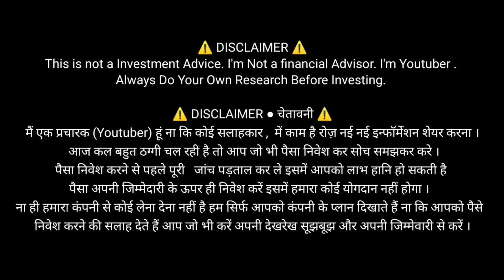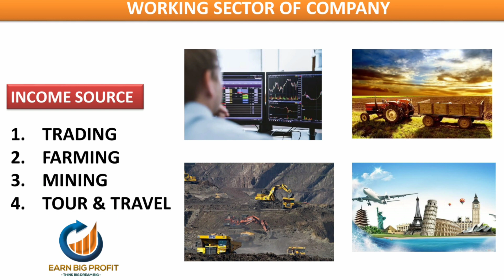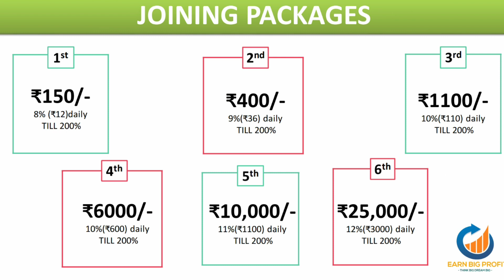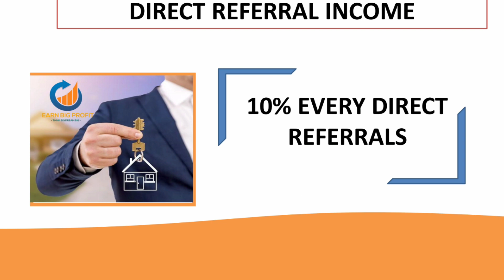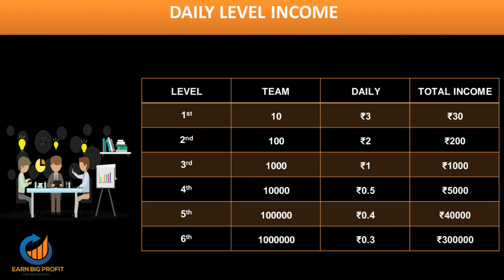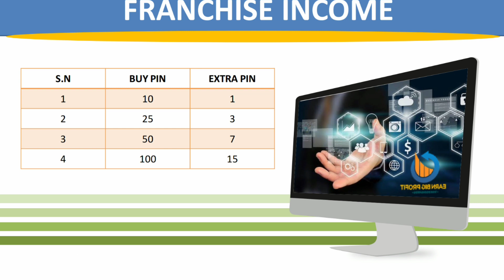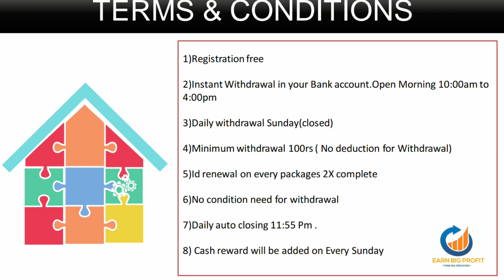Earn Big Profit Full Plan Explained Review In Hindi || Earn Big Profit Mlm Buisness Plan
अब पाओ डेली 8% से 12% तक | EARN BIG PROFIT PLAN | EARN BIG PROFIT FULL BUSINESS PLAN | BEST ROI PLAN ||

*आ गया आ गया मार्केट का बेस्ट प्लान*🔥🔥
*कोई 5 गुना 10 गुना नहीं*❌
*Only Genuine तरीकों से 2 गुना प्रॉफिट* ✅

𝐄𝐀𝐑𝐍 𝐁𝐈𝐆 𝐏𝐑𝐎𝐅𝐈𝐓
*एक जबरदस्त अर्निंग सिस्टम*

Company Name:- 𝐄-𝐁𝐢𝐠𝐩𝐫𝐨𝐟𝐢𝐭
MD:- 𝐑𝐚𝐤𝐞𝐬𝐡 𝐊𝐚𝐝𝐚𝐦

*जॉइन लिंक  join now👇🏻*
*एक बार लगाओ*

*लाइफ टाइम कमाओ*
*बिना किसी को जोड़े भी*

*𝐍𝐨 𝐀𝐮𝐭𝐨, 𝐍𝐨 𝐒𝐢𝐧𝐠𝐥𝐞, 𝐍𝐨 𝐁𝐢𝐧𝐚𝐫𝐲, 𝐍𝐨 𝐆𝐚𝐦𝐞, 𝐍𝐨 𝐓𝐚𝐬𝐤*
 *सबसे अलग और यूनीक सिस्टम*

*₹50/-*
*Get ₹20 Daily till 5 days*

ईस प्लान मे Entry के लिये package
  1️⃣ ₹150
  2️⃣ ₹400
  3️⃣ ₹1100
  4️⃣ ₹6000
  5️⃣ ₹10000
  6️⃣ ₹25000

(इन मे से किसी भी पेकेज से आप Entry कर सकते है.)

       *_👇🏽👇🏽𝐈𝐍𝐂𝐎𝐌𝐄👇🏽👇🏽_*
5 🆃🆈🅿️🅴 🅾️🅵 🅸🅽🅲🅾️🅼🅴
*1)self profit income-2X*
             𝐄𝐯𝐞𝐫𝐲 𝐩𝐚𝐜𝐤𝐚𝐠𝐞 𝐠𝐞𝐭   𝟐𝟎𝟎%(𝟐𝐗)
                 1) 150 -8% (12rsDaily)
                 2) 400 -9% (36rs Daily)
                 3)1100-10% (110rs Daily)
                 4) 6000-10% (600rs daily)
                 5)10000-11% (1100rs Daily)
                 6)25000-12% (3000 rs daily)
                 1) 150 (₹15)
                 2) 400 (₹40)
                 3)1100 (₹110)
                 4) 6000 (₹600)
                 5)10000 (₹1000)
                 6)25000 (₹2500)
   *3)Level Daily income:-*

    *4)Cash reward income :-*
        1) 15 Team - 250 rs Per week (1 month)
        2) 50 Team - 500 rs per week ( 4month)
         3) 85 Team - 1000 rs per week (12Month)
         4) 200 Team - 3000 rs per week( Lifetime)
          5)500 Team - 7500 rs per week (Lifetime)

   *5)franchise income:-*
        10id :- 1 Free
        25id :- 3free
        50id:- 7free
       100id:- 15free

𝐓𝐞𝐚𝐫𝐦 𝐚𝐧𝐝 𝐜𝐨𝐧𝐝𝐢𝐭𝐢𝐨𝐧:-
1)Registration free
2)Instant Withdrawal in your Bank account.
Open Morning 10:00am to 4:00pm
3)Daily withdrawal Sunday(closed)
4)Minimum withdrawal 100rs ( No deduction for  Withdrawal)
5)Id renewal on every packages 2X complete
6)No condition need for withdrawal
7)Daily auto closing 11:55 Pm .
8) Cash reward will be added on Every Sunday

*🙋‍♂️🏃🏻‍♂️𝐉𝐨𝐢𝐧𝐢𝐧𝐠 𝐋𝐢𝐧𝐤 𝐇𝐞𝐫𝐞 𝐉𝐨𝐢𝐧 𝐅𝐚𝐬𝐭👇🏽👇🏽👇🏽*

*कल चला गया और आने वाला कल अभी नहीं आया है। हमारे पास आज ही है तो चलो शुरू करें।*

अगर आपको प्लान प्रोमोशन करवाना है तो  इस मोबाइल नंबर पर कॉन्टैक्ट करें सिर्फ प्रोमोशन के लिए

_______Disclamer _______

मैं एक (Youtuber) प्रचारक हूं, ना कि कोई सलाहकार हू। मेरा काम है रोज नई-नई इंफॉर्मेशन शेयर करना, आजकल बहुत ठग्गी चल रही है, तो आप जो भी पैसा निवेश करें सोच समझ कर करें। पैसा निवेश करने से पहले पूरी तरह जांच पड़ताल कर लें। इसमें आपको लाभ हानि हो सकती है, पैसा अपनी जिम्मेदारी के ऊपर ही निवेश करें, इसमें हमारा कोई योगदान नहीं होगा, ना ही कंपनी से हमारा कोई लेना देना है। हम सिर्फ आपको कंपनी का प्लान दिखाते हैं, ना कि आपको पैसा निवेश करने की सलाह देते हैं आप जो करें, अपनी सूझबूझ और अपनी जिम्मेदारी से करें। धन्यवाद 🙏

NEW NON-WORKING PLAN LAUNCH TODAY
NEW NETWORKING PLAN LAUNCH TODAY
MLM BUSINESS PLAN
NEW NETWORK MARKETING companies 2021
MLM PLAN
BEST MLM companies TO JOIN 2021
MLM NEW COMPANY LAUNCH 2021
mlm plan pramotion channel
ML CHANNEL